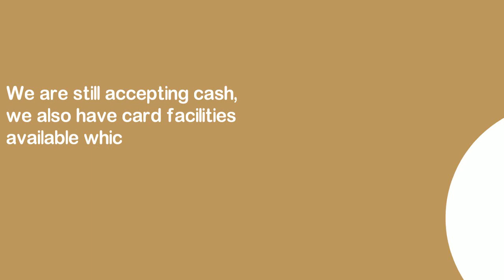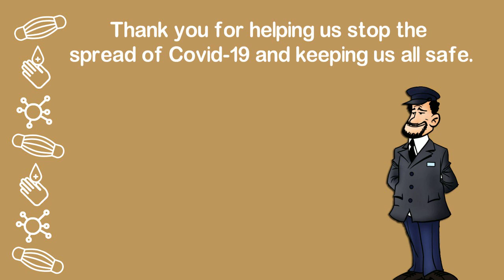Allportscars Coronavirus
To help stop the spread of Covid-19

We have made some changes to protect our customers and drivers.

Please be ready for the driver to arrive.

The driver will either call or text you when he has arrived outside,
He will open the boot and door for you. Please come out promptly.

Alcohol Gel will be available for you (please ask the driver)

Passengers will need to wear a mask, Drivers will have masks if you wish the
driver to wear his (please ask the driver)

Seat belts, trim interiors, seats, door handles inside or outside of the vehicle will be cleaned and Sanitized
before and after each trip.

Although the 2 metre social distancing rule has been relaxed we will try to avoid
physical contact where possible. Vehicles will only be allowed 75% of the vehicles capacity.
Unfortunately nobody will be allowed in the front passenger seat. Anymore than 3 passengers we
will offer our mini bus at competitive rates.

We are still accepting cash, we also have card facilities available which you pay the driver,
Debit and Credit cards, Apple, G Pay and Android pay

Allport Cars
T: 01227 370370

Thank you for helping us stop Covid-19 and keep us all safe.